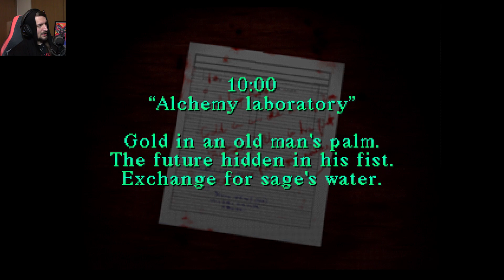PLAYING SILENT HILL FOR THE FIRST TIME! | Silent Hill Part 1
Once again I'm playing a classic game that I have somehow never played for the first time! The game in question is Silent Hill! A survivor horror classic and it is really fun!